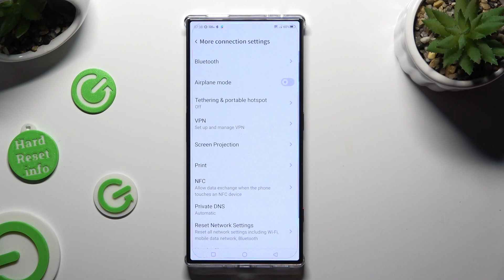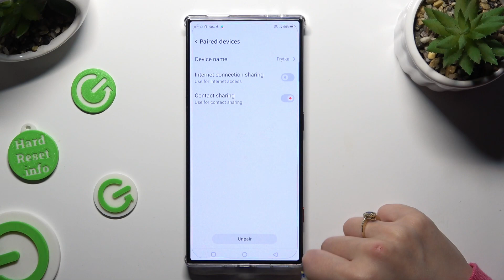How to Connect a Bluetooth Device to Nubia Red Magic 8 Pro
In this video, we'll walk you through the process of pairing your device with Bluetooth accessories and other devices seamlessly. Watch now to enhance your Red Magic 8 Pro experience by connecting wirelessly and enjoying the convenience of Bluetooth technology.

How to set up a Bluetooth connection on Nubia Red Magic 8 Pro? How to enable and configure the Bluetooth feature on Nubia Red Magic 8 Pro? How to connect Bluetooth earbuds to Nubia Red Magic 8 Pro phone?